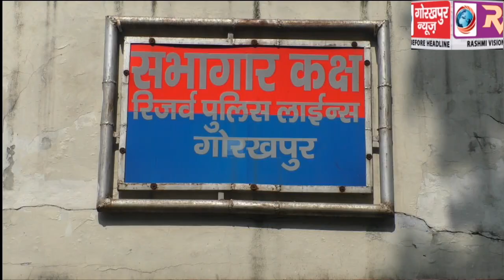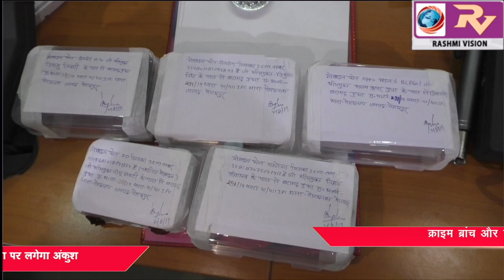क्राइम ब्रांच और गोरखनाथ पुलिस ने शहर में सक्रिय चोरों के शातिर गैंग का किया पर्दाफाश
क्राइम ब्रांच और गोरखनाथ पुलिस ने शहर में सक्रिय चोरों के शातिर गैंग का किया पर्दाफाश, एसपी सिटी डॉक्टर कौस्तुभ ने कहा, शातिर बदमाशों की गिरफ्तारी से शहर में चोरी की घटना पर लगेगा अंकुश